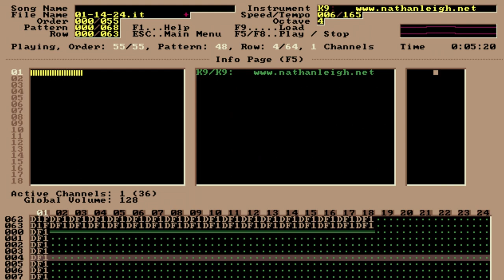Nathan Leigh - 01-14-24 [Schism Tracker Visualizer]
ALBUM: Various Artists - TRACKERCORPS VOL. 2
RELEASE: 3/03/2024
GENRES: Acid, Breakcore, Drill 'n' Bass, Techno, IDM

ABOUT:
In the spirit of ‘303 Day', TRACKERCORPS Volume 2 is a tribute to the beloved and highly influential acid sounds - whether they're synthesized in an actual 303 or not.

From Old-school Techno to modern Drill ‘n’ Bass, inspired by classics from labels such as Warp, Rephlex, Planet Mu and Timesig. TRACKERCORPS brings a modern approach to acid music, disobeying genre boundaries and encouraging fearless experimentation.

CREDITS:
1. Amen, Buroda!

2. arcade trauma

3. Beytah

4. Demover

5. H3ADL3SS

6. indek

7. Jek

8. Kaidiak

9. kamil

10. Lneheb

11. luce

12. Mezzguru

13. Mr. Garbanzo

14. Nathan Leigh

15. Phosphoros

16. protman

17. PR0T0TYPE

18. RENEGADE ANDROiD

19. The Ashbrooke Hermit

20. UNSX

21. untilde

Mastered by @untilde
Curated by untilde + Amen, Buroda!

LICENSING:

This license enables reusers to distribute, remix, adapt, and build upon the material in any medium or format for noncommercial purposes only, and only so long as attribution is given to the creator.